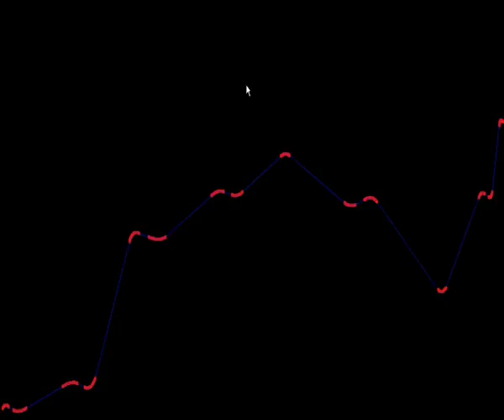DownhillRacing Map Creation